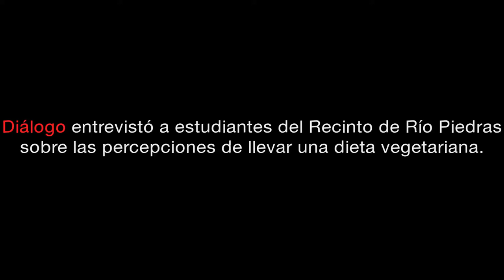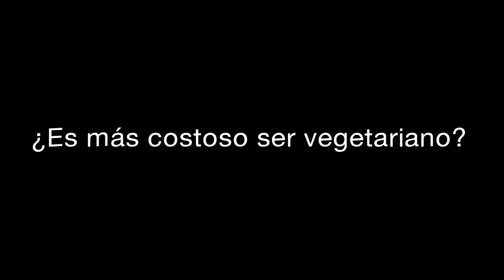Entrevista a universitarios vegetarianos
Diálogo entrevistó estudiantes del Recinto de Río Piedras sobre las ventajas y desventajas de llevar una dieta vegetariana.